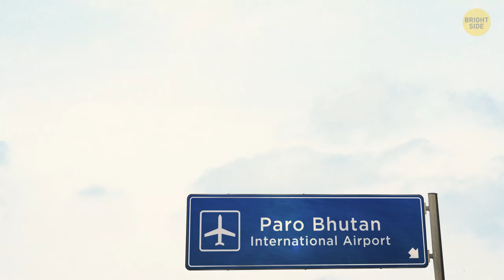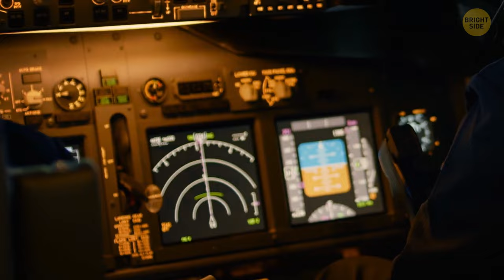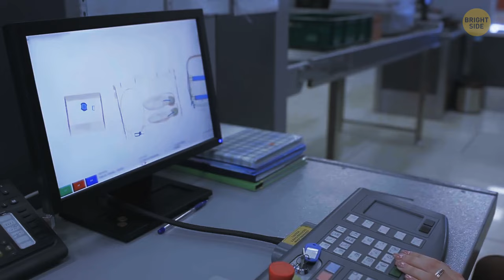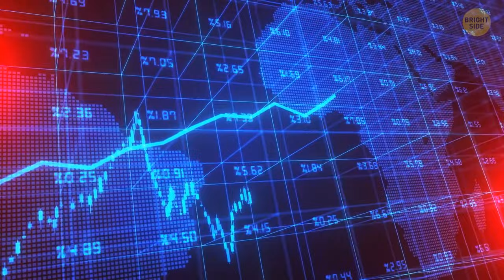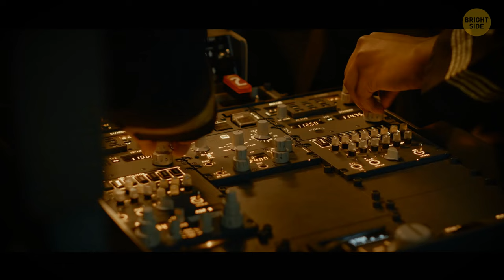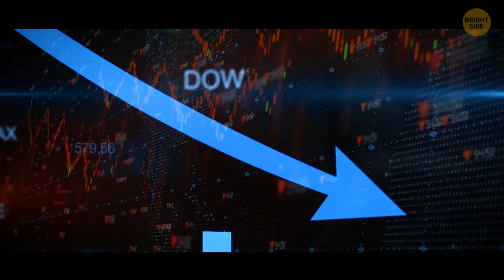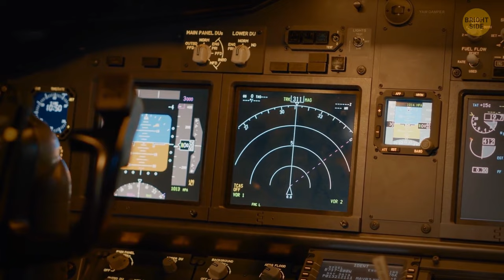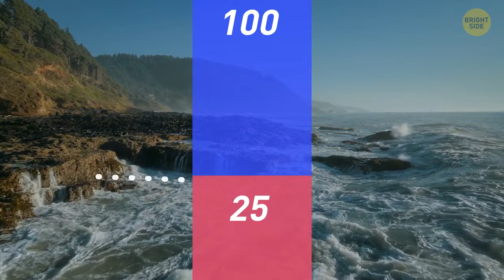Secrets Flight Attendants Don't Want You to Know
Flying is one of the most common and convenient ways to travel, but do you know what really goes on behind the scenes? Flight attendants are the ones who take care of you during your flight, but they also have some secrets that they don't want you to know. In this video, we'll reveal some of the shocking and surprising things that flight attendants do, say, and think. You'll never look at them the same way again.

TIMESTAMPS:
0:01 Only 8 pilots in the world are certified to land here
08:22 Why airports are carpeted
17:16 Why airports have so many mirrors
25:49 World's greatest airport
34:13 Secrets flight attendants will never tell you
42:38 Why most airports are near water